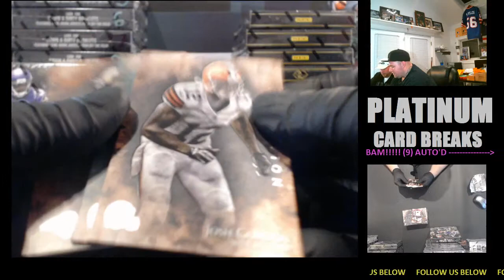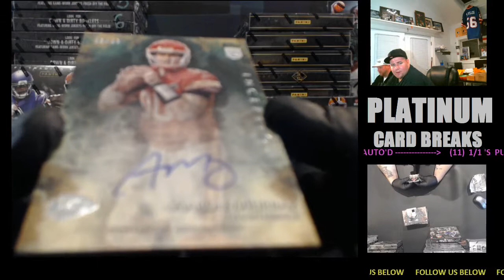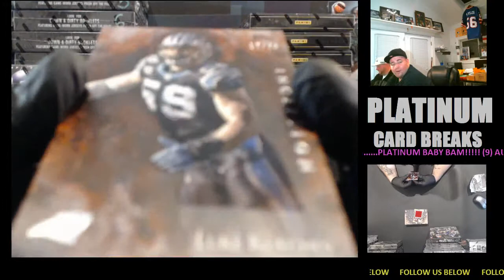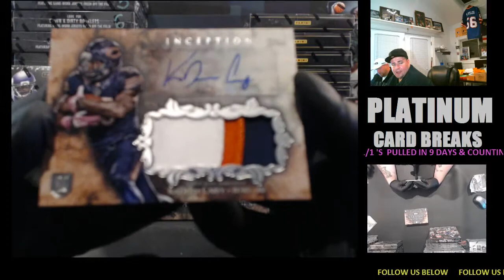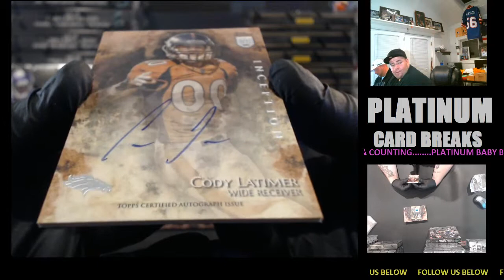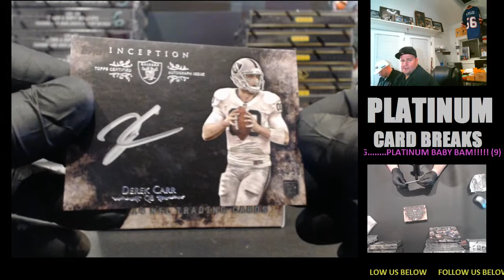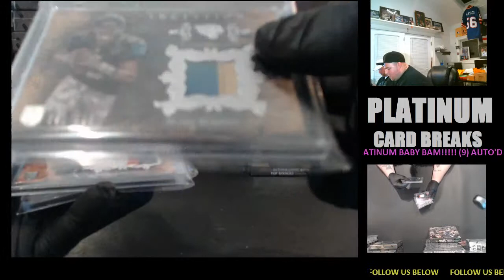Ron C 3 Personal Boxes 2014 Topps Inception Football Nov 28, 2014